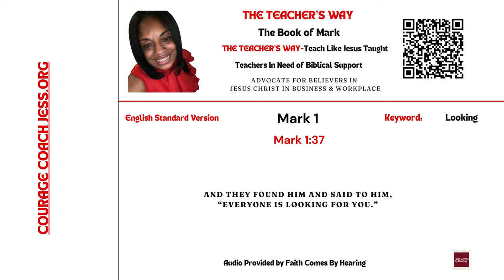The Teacher's Way: Teaching The Way Jesus Taught-The Book of Mark 1:37